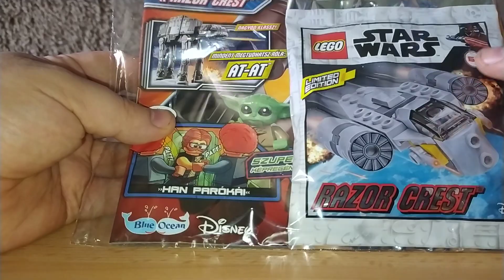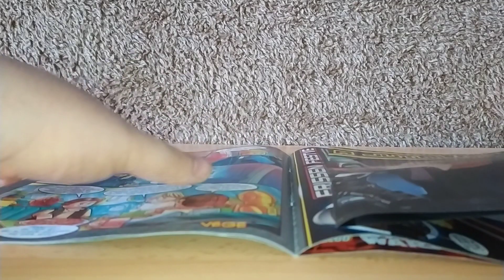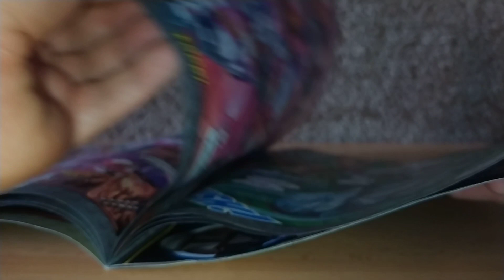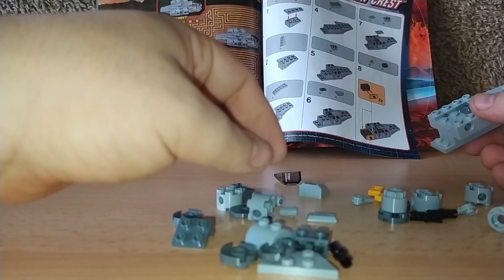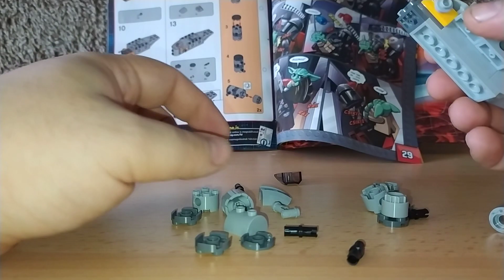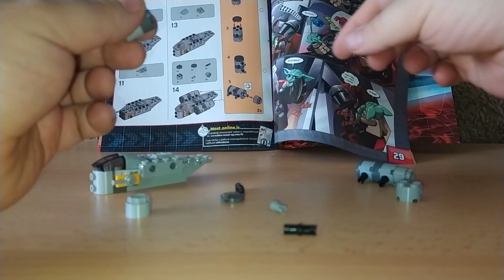Lego Star Wars magazin UNBOXING - A Razor Crest Űrhajó bemutatás